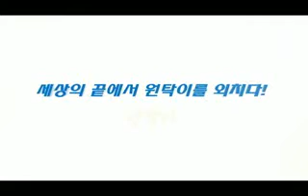Holy Daddy (Korean Movie) Trailer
Heart touching movie...